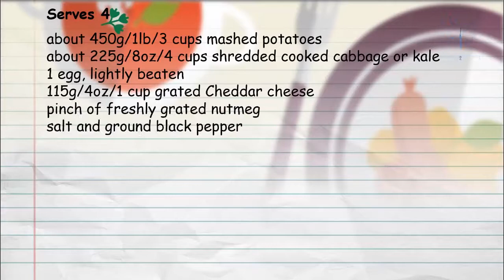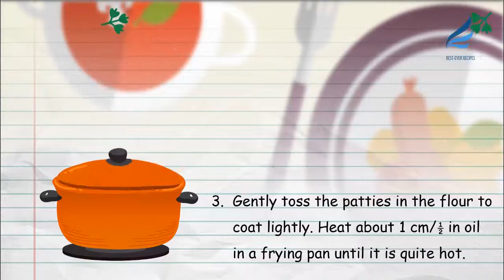TASTY CHEESE BUBBLE AND SQUEAK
This London breakfast dish was originally made on Mondays with leftover vegetables from the previous Sunday's lunch.